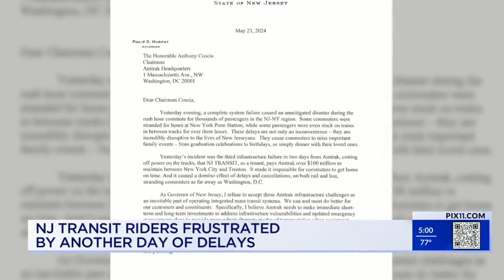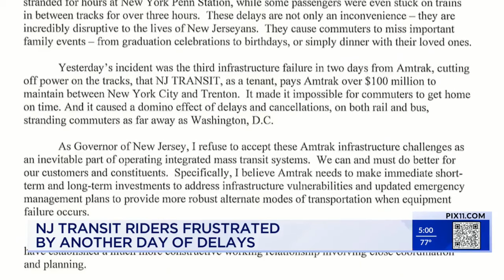NJ Transit delays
NJ Transit riders are frustrated with delays.